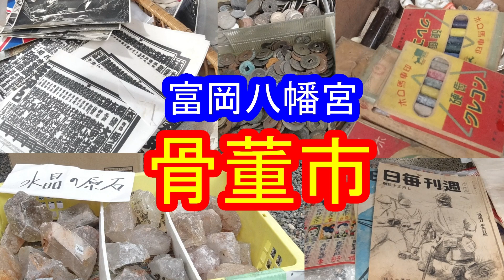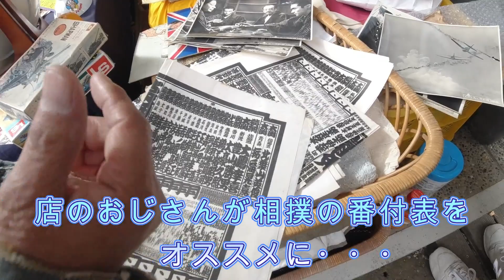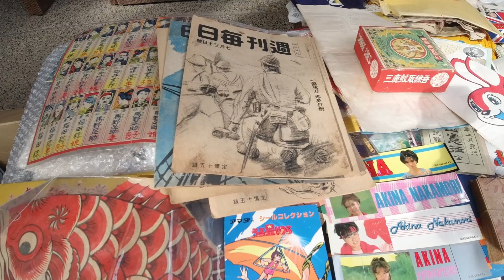【御朱印巡り】富岡八幡宮骨董市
富岡八幡宮骨董市の様子です。

所在地
東京都江東区富岡1丁目20-3